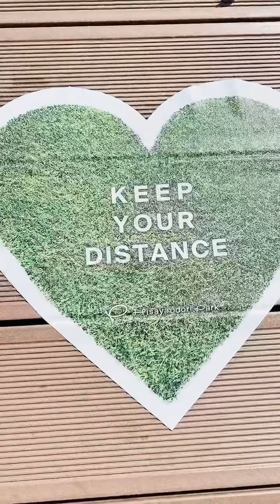Nagoya city (tv tower)